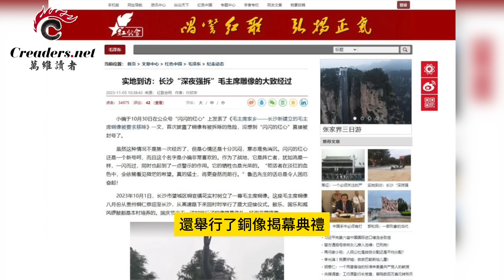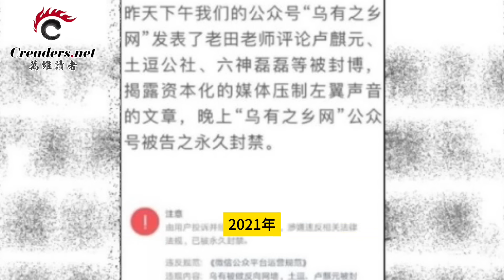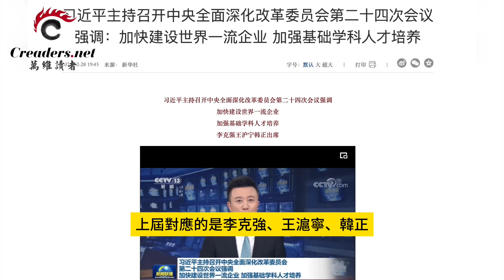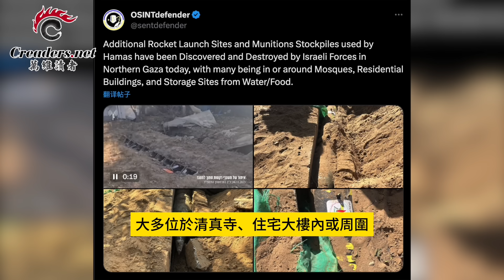守不住 長沙毛像深夜被強拆；習近平追殺團派 下一個輪到他？繼續左轉！王滬寧動向引人注目；美國防長拋出橄欖枝 北京誰來接；藏在清真寺旁 以軍摧毀哈瑪斯彈藥庫（《萬維讀報》20231107-4 BAJJ）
00:00 引言
00:28 守不住 長沙毛像深夜被強拆
03:12 習近平追殺團派 下一個輪到他？
04:44 繼續左轉！ 王滬寧動向引人注目
06:20 美國防長拋出橄欖枝 北京誰來接
08:45 藏在清真寺旁 以軍摧毀哈瑪斯彈藥庫